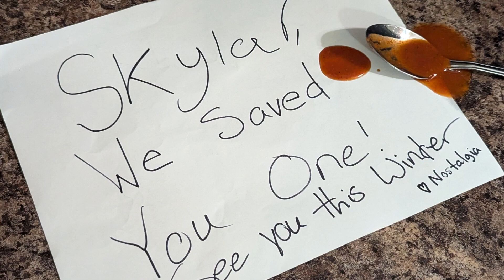Nostalgiathon To-Go: Outro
We Raised $1200 for St. Jude July 26-28th 2024 playing some of our favorite games!
Check us out at Nostalgiathon.com